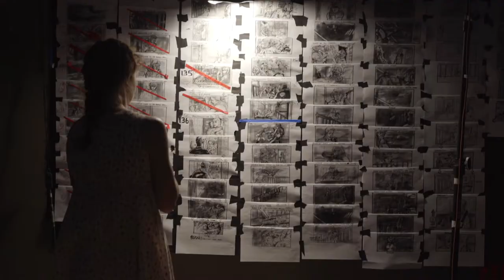'Let Him Go' - Lighting The Way: Thomas Bezucha (clip)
A short clip from the bonus feature 'Lighting The Way: Thomas Bezucha' from the 'Let Him Go' DVD and Blu-ray release.